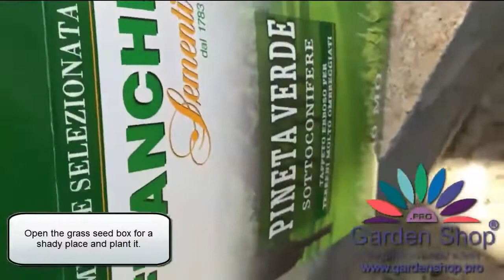How to plant grass seed in Yangon